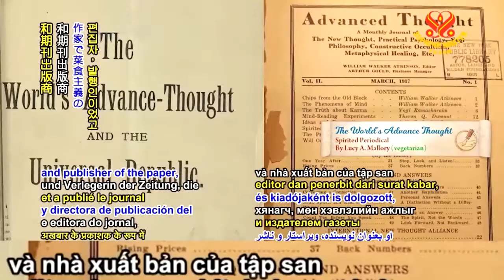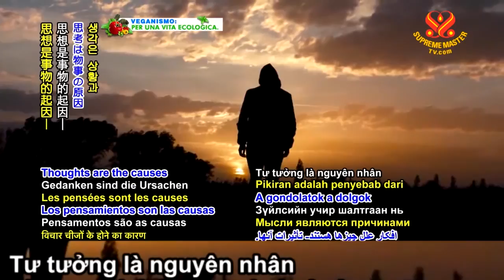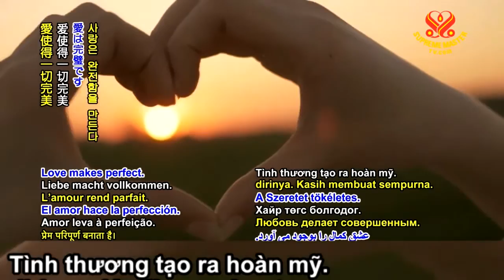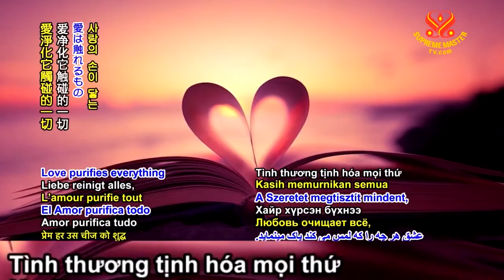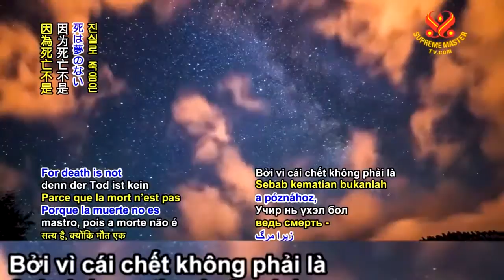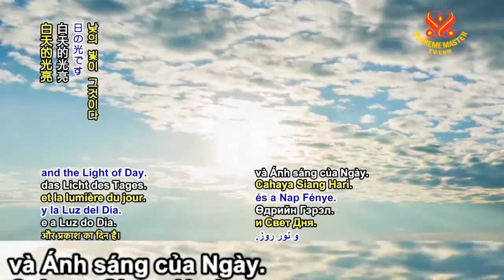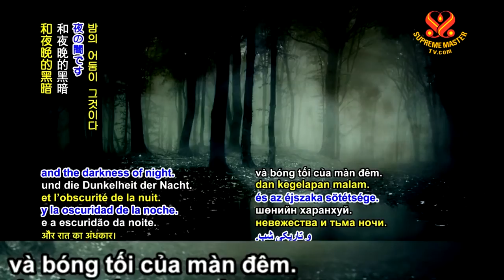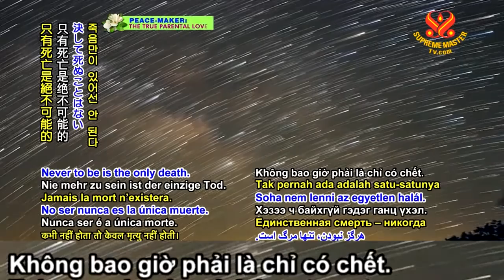( P.2 ) TríchTuyển TưTưởng Tiến Bộ Trên Thế Giới’ Tập San Của Bà Lucy A MalloryTiến Hóa Của Sự Sống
( P. 2 ) Trích Tuyển Tư Tưởng Tiến Bộ Trên Thế Giới’ Tập San Của Bà Lucy A Mallory Tiến Hóa Của Sự Sống - Thanh Hải Vô Thượng Sư